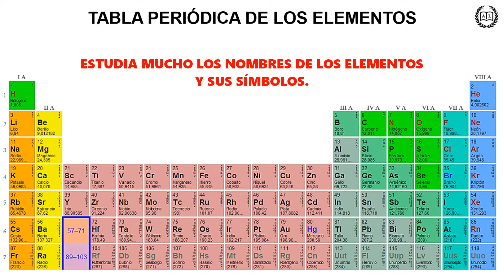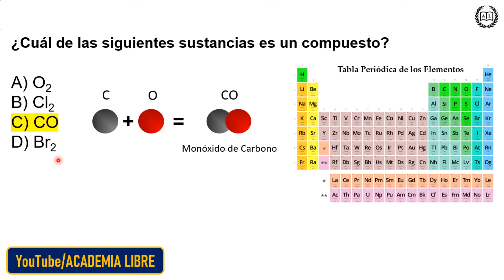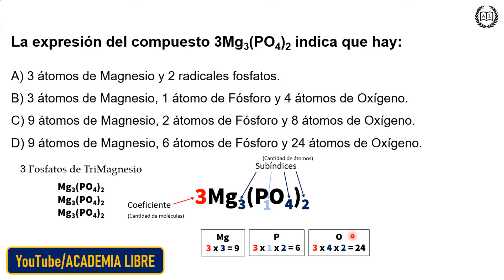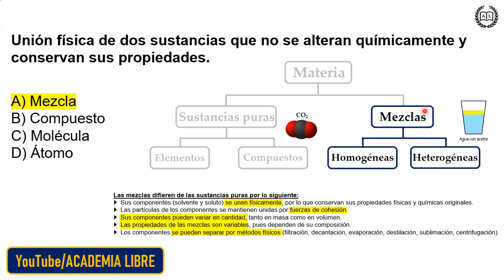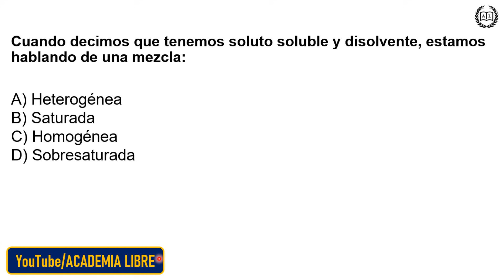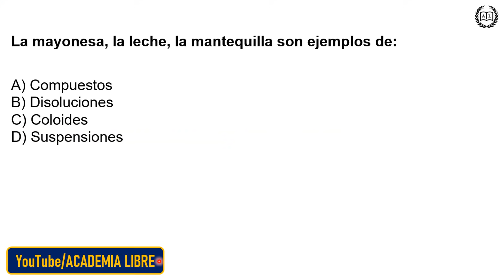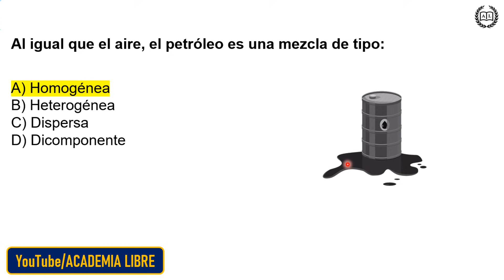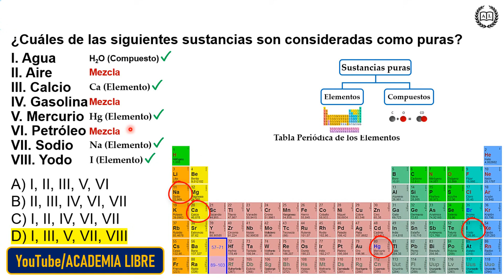35 Preguntas QUÍMICA Examen UNAM 💯 [Sustancias Químicas]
Guía de QUIMICA UNAM [Temas Básicos]
►COMENTA 💯💯 ►►MÁS PREGUNTAS 👇👇
►GRACIAS POR VISITAR, MUCHO ÉXITO!!

TEMA 1: TEMAS BÁSICOS
1.1. SUSTANCIAS QUÍMICAS
- Sustancias puras: elemento y compuesto.
- Mezclas: homogéneas y heterogéneas.

Elaborado por Alez de Academia Libre, 2021.

►►MÁS PREGUNTAS 👇👇
►¿Cuál es el nombre de la sustancia formada por un solo componente químico?
R= Sustancia pura.

►En un laboratorio se obtuvo una sustancia con fórmula S8. ¿Cómo se clasifica?
R= Elemento.

►He(g), Co(g), O2(g), Na(g) son moléculas clasificadas como:
R= Elementales.

►Son compuestos formados por el mismo elemento, pero estructura diferente:
R= Alótropo.

►Las propiedades de un compuesto suelen ser ________ a los elementos que los constituyen.
R= Distintas.

►Combinación de dos o más sustancias en proporciones variables, cuyos componentes pueden separarse por métodos físicos o mecánicos:
R= Mezcla.

►Sustancias que no tienen proporción de masa definida:
R= Mezclas.

►¿Qué tipo de mezcla es el aire puro?
R= Mezcla gas–gas.

►Las mezclas en las que no se observan sus componentes o fases, reciben el nombre de:
R= Mezclas heterogéneas.

►Al decir que una sustancia tiene una temperatura de ebullición y fusión definidas, estamos hablando de una sustancia:
R= Pura.

►¿En cuál de las siguientes opciones hay una sustancia pura?
A) Sal. [RESPUESTA CORRECTA]
B) Leche.
C) Café.
D) Tableta efervescente.

►En las siguientes opciones selecciona cuáles son compuestos.
1. Aire.
2. Cloruro de sodio.
3. Hierro.
4. Carbonato de calcio.
5. Ácido sulfúrico.
6. Flúor.